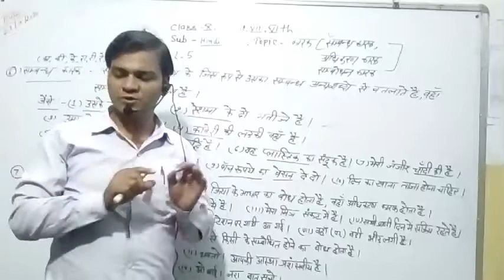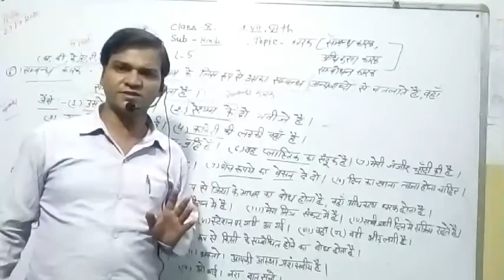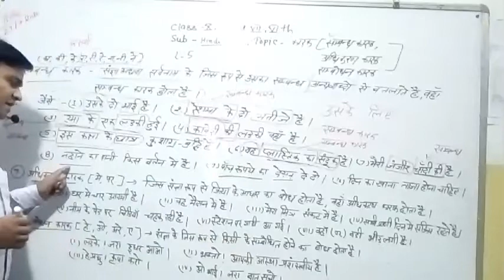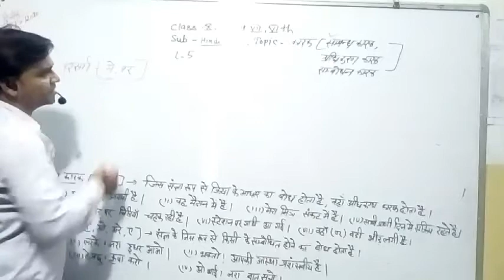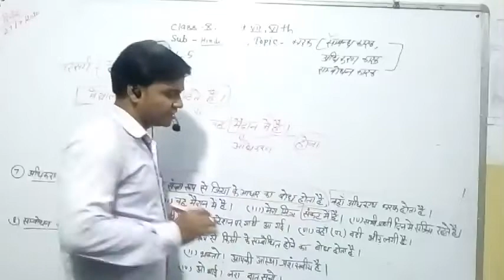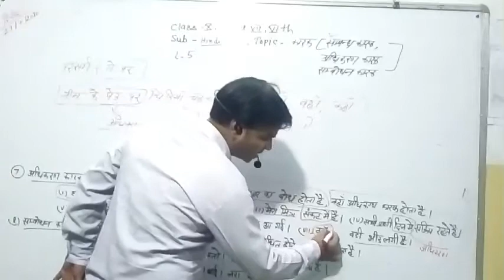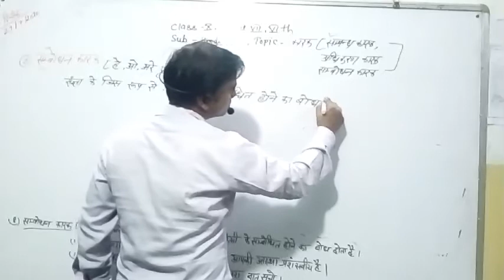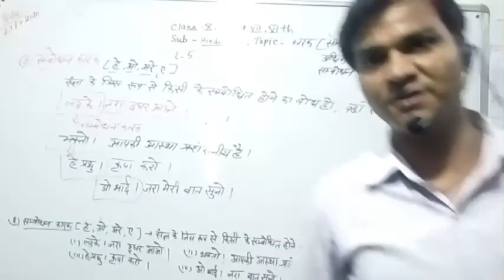Karak l-4 by manoj mudgal sir